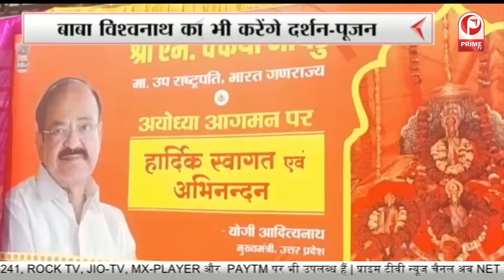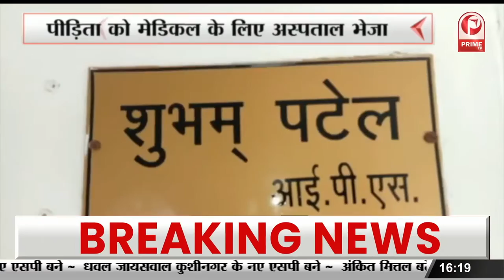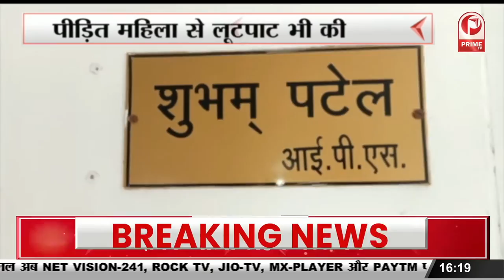Crime in Uttar Pradesh : ऑटो ड्राइवर समेत 3 लोगों पर आरोप || Prime Tv